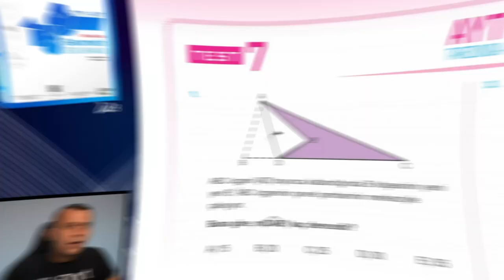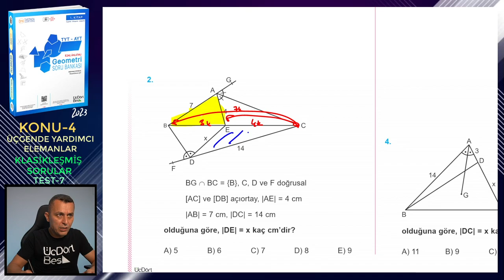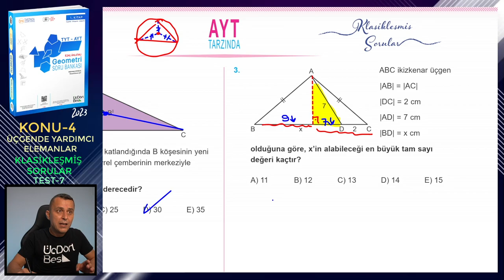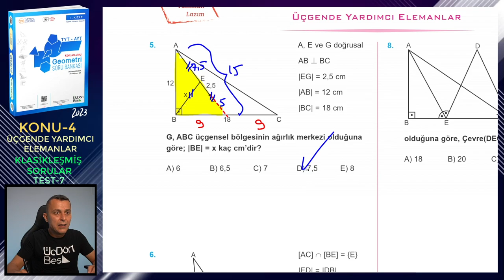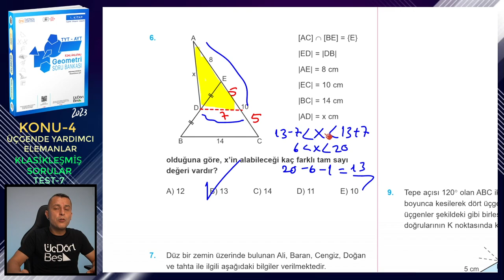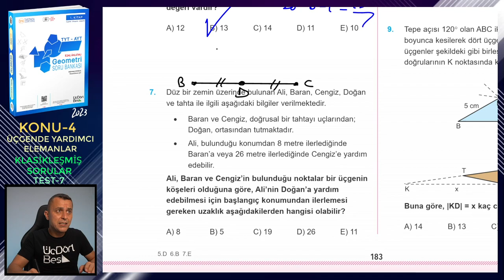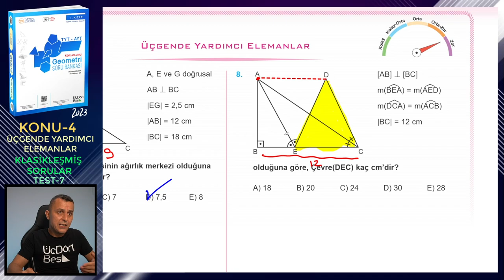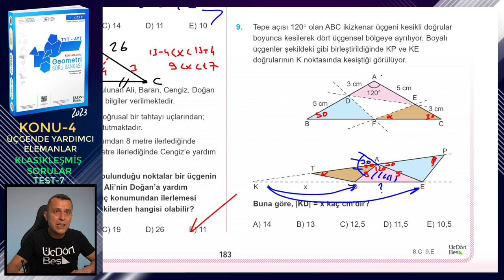TEST-7 | KLASİKLEŞMİŞ SORULAR | ÜÇGENDE YARDIMCI ELEMANLAR | ÜçDörtBeş GEOMETRİ SORU BANKASI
Üç Dört Beş Geometri Soru Bankası (1. kitap) kitabındaki (2023 basım) Üçgende Yardımcı Elemanlar konusundaki Klasikleşmiş Sorular testlerindeki Test 7'nin çözümü